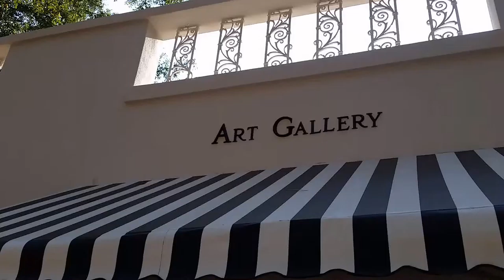Copy of 20161110 131458 2016 11 10 Little Things Mean a Lot Swan Coach House